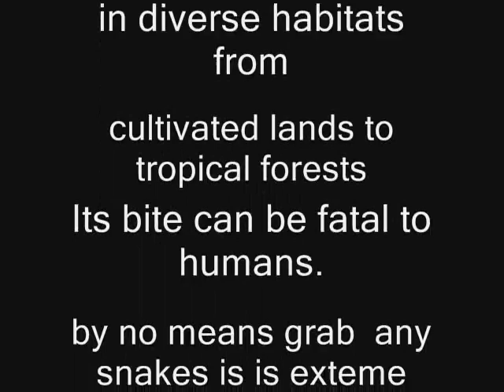SNAKES BITES LAS VIBORAS ATACAN